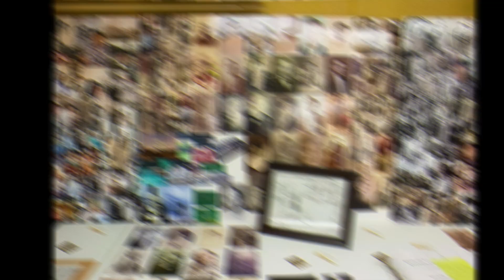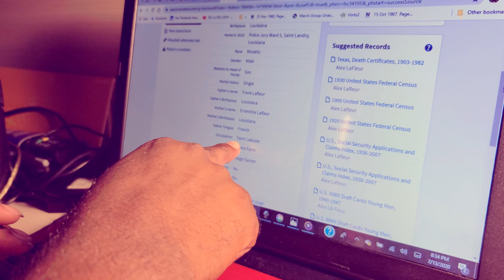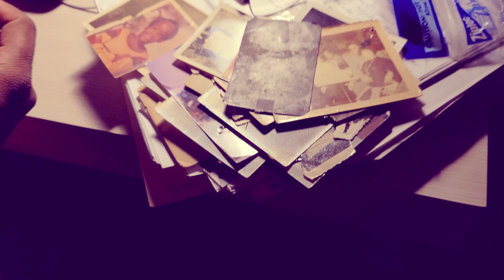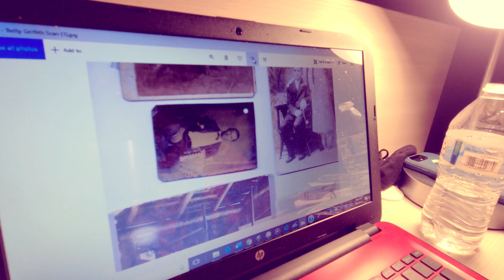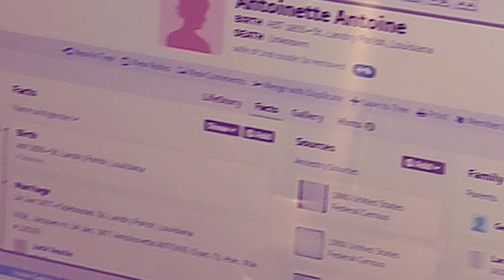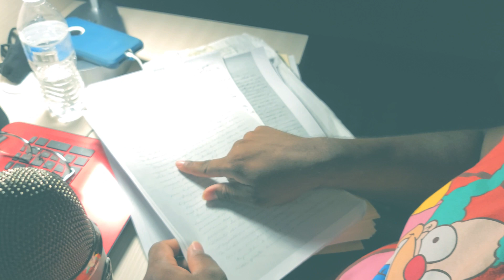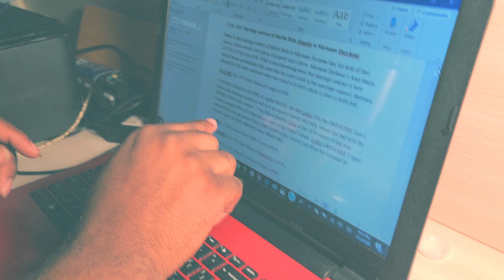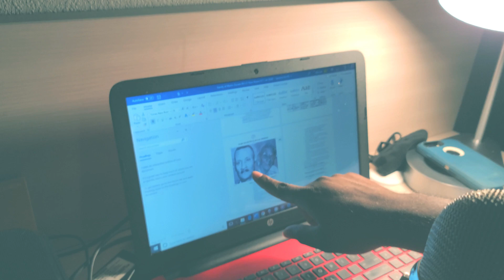The Art of Preserving Documents - The Alex Genealogy Show - Ep 2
Episode 2 of The Alex Genealogy Show has Alex Showing the world how he preserves and sorts ancestral documents. How Alex is Saving History From Being Erased